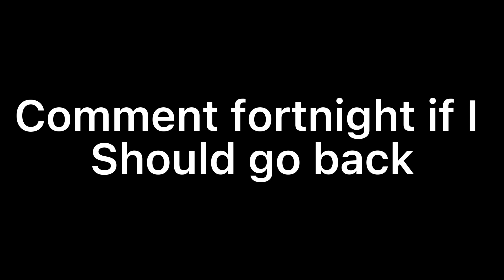I quit fortnight and switch to Apex 😭🙁😔